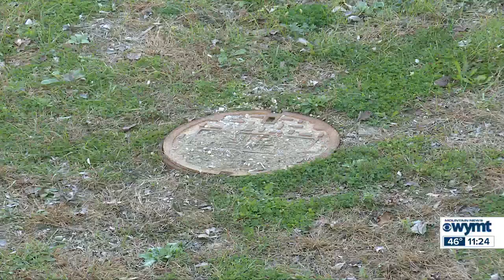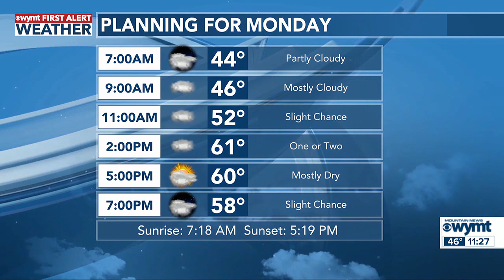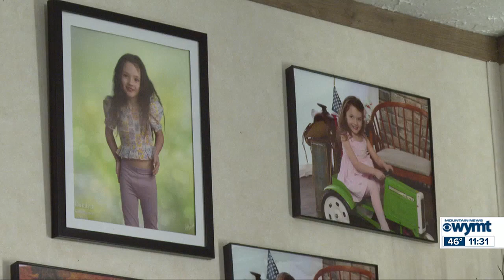WYMT Mountain News Weekend Edition at 11 p.m. - Top Stories - 11/19/23